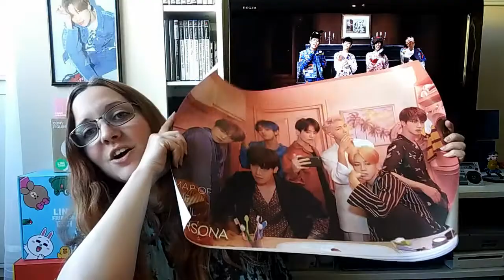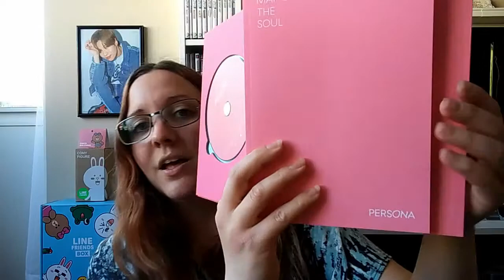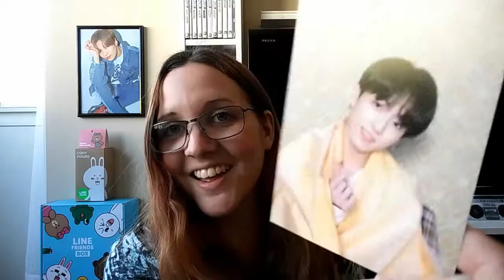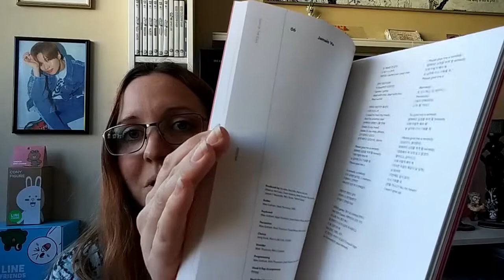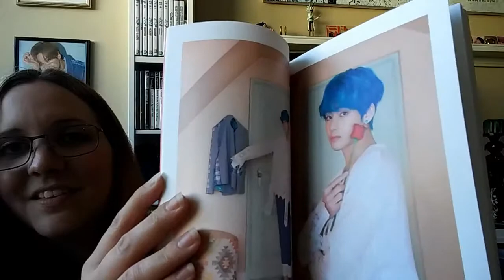Unboxing BTS Map of The Soul Persona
Today I got my new BTS album and poster. Let's unbox it together! :)

You ain't better than anyone else
and nobody's better than you!